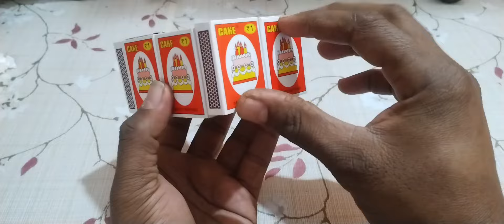how to make a machisbox R C ice cream tolly scooter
Navratri Durga Murti Mini Tractor Trolley Chaturthi Radha Krishna Saraswati Big Trolley Science Project

Mini Tractor Transporting | Radha Krishna Trolly | New Gauri Ganesh Murti Durga Navratri | water tanker

Top diy making mini garage for tractors construction - New Gauri Ganesh Navratri Radha Krishna Pooja

science project working model water

pump

mini tractor

mini tractor

trolley tractor

Water pump

keepvilla

keepvilla

keepvilla tractor

keepvilla diy

mini tractor

mini creative

minicreative tractor

concrete bridge

special wheel

DIY Farming

DIY Tractor

Mini Tractor

Water Pump

Tractor Motor

Machine

Mini Farmer

Mini Farm

Sun Farming

Mini Creative

Sano Creator